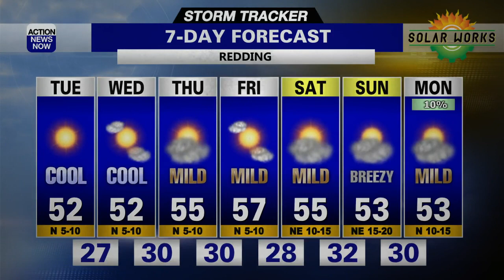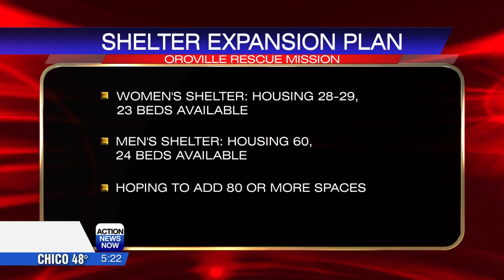Shelter expansion plans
Oroville Rescue Mission is planning to add another building to supply more beds to the needy